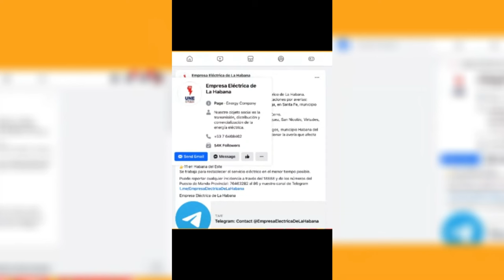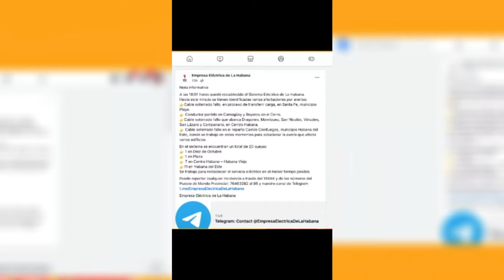DICE canel que NO van a permitir un DESORDEN